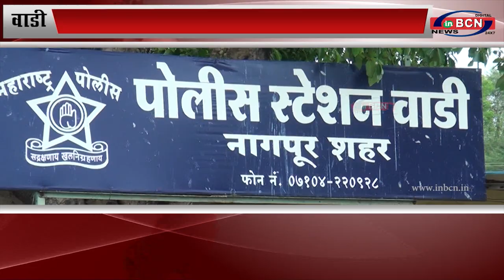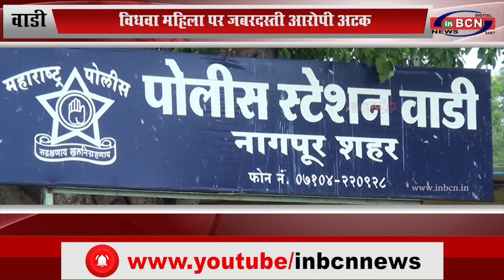वाडी: विधवा महिला पर जबरदस्ती आरोपी अटक...INBCN NEWS